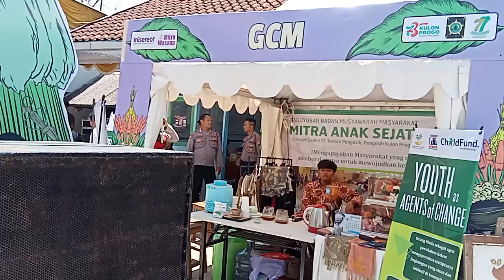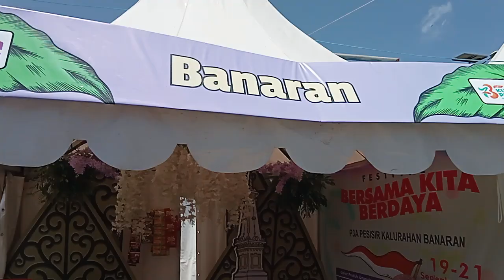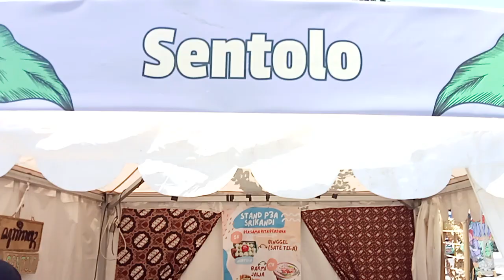upacara adat merti desa Demangrejo Sentolo kulon Progo 2024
Upacara adat merti desa di Demangrejo Sentolo kulon Progo